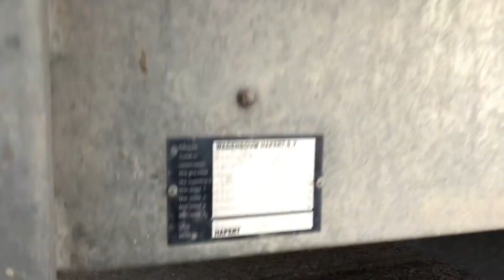Köp Maskinsläp Hapert LF2 på Klaravik